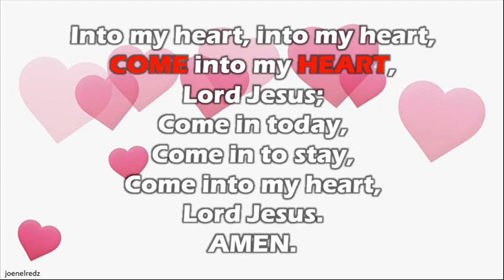Into my heart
Pianist: Christoper Tan